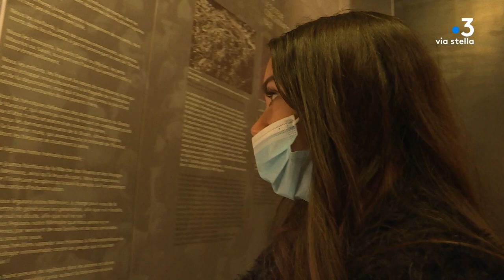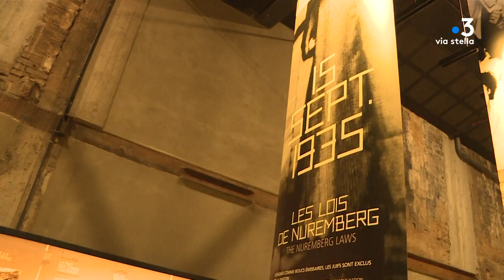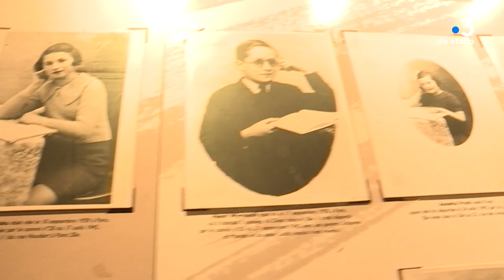Le devoir de mémoire au Camp des Milles ou quand le passé doit servir le présent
Le devoir de mémoire nourrit une partie du travail de l’association Avà Basta. Cette année, elle a emmené une quinzaine de lycéens insulaires au Camp des Milles, près d’Aix-en-Provence. Un camp situé en zone libre dont ont été déportés près de 2000 juifs. L’occasion de découvrir le travail de chercheurs sur les différents génocides. Un travail qui doit servir les consciences des générations futures.